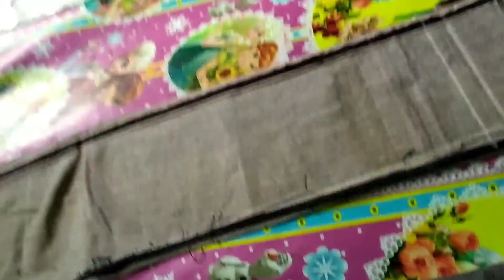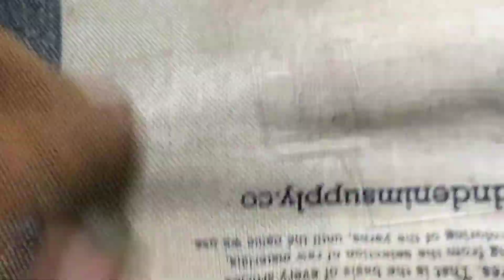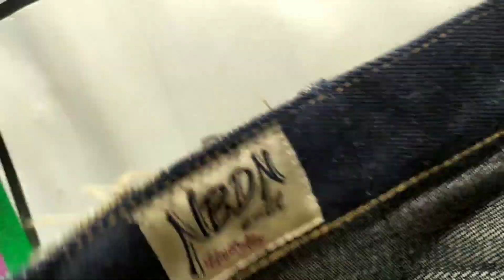vermak old blue &nbdn di bikin slim kiriman dari KUDUS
ok temen"di video ini saya mau vermak tutorial cara vermak old blue dan nbdn di bikin slim fit jaitan rantai sesuai originalnya lagi..
yoo simak z cara pengerjaannya semoga bermanfaat 🙏

apabila mau vermak boleh tempat nya di rangkasbitung lebak banten
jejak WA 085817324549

l/UCDKpd6frtZSYLBNMwERh71w